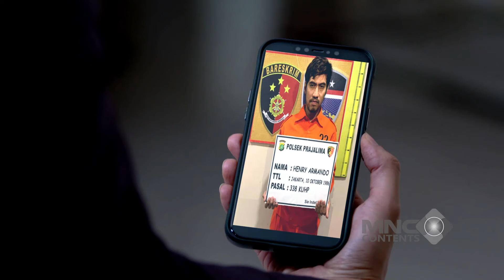SKILL MATA ELANG AL GAK BISA DIREMEHIN - IKATAN CINTA